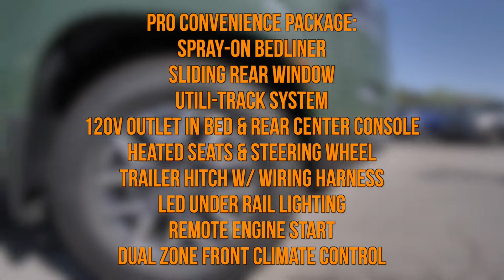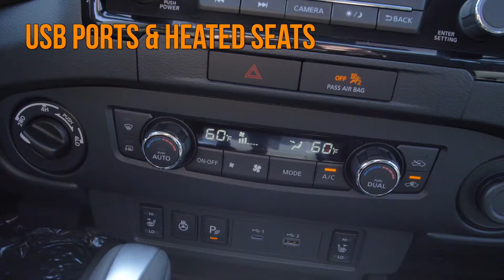2022 Nissan Frontier SV 4x4 w/ Tech, Convenience, Premium Packages at Nissan of Cookeville